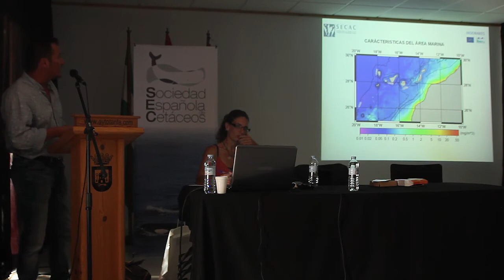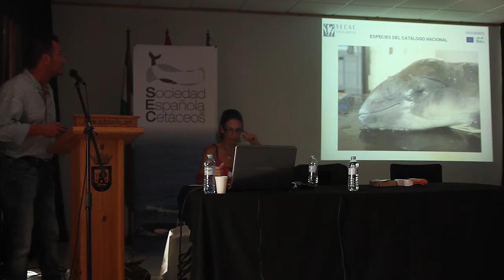CONSERVACIÓN DE LOS CETÁCEOS EN LANZAROTE Y FUERTEVENTURA, ISLAS CANARIAS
LA CONSERVACIÓN DE LOS CETÁCEOS EN LAS AGUAS DEL ORIENTE DE LANZAROTE Y FUERTEVENTURA, ISLAS CANARIAS. Vidal Martín, Marisa Tejedor, Mónica Pérez, Enrique Pérez, Leire Ruiz, Antonella Servidio, Nuria Varo, Erika Urquiola